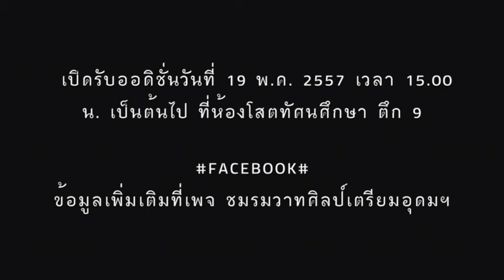Public Speaking Club - ชมรมวาทศิลป์ เตรียมอุดมฯ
ชมรมวาทศิลป์...ชมรมที่ให้คุณมากกว่าคำว่า"พูดเป็น"
ติดตามรายละเอียดเพิ่มเติมได้ที่ fan page : ชมรมวาทศิลป์เตรียมอุดมฯ